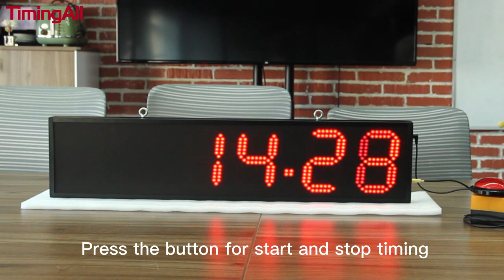Outdoor Large Digital Game Stopwatch Timer - Press to start, Pause to stop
Use this animated digital timer to keep track of time while studying, cooking, waiting, gaming, workout, racing, swimming, etc.

Start, pause & reset the stopwatch using the big red button.
1. Count Up or stopwatch
Use the remote “count up” function to find out how long it
takes to run a half marathon, fix your car, do 100 sit-ups, or perform similar activities.
2. Count down
To see many hours, minutes, and seconds remaining for your break time, cooking, running, or presentations.
3. Normal clock
Display the daytime

Super brightness display for bright day, race timer, study timer, clock, running timer, and swimming in one.